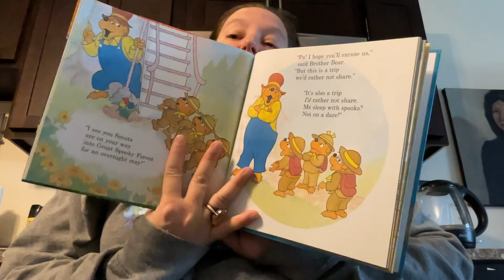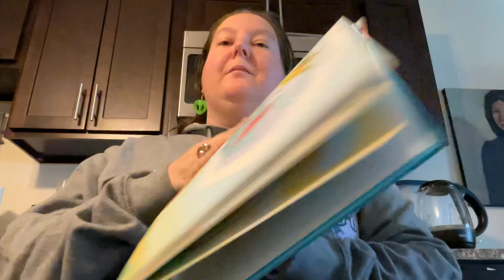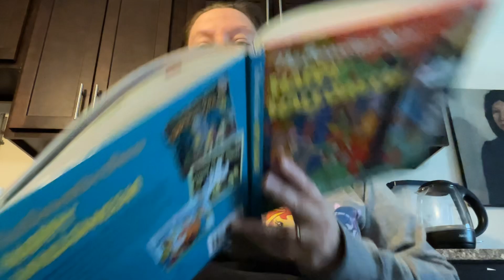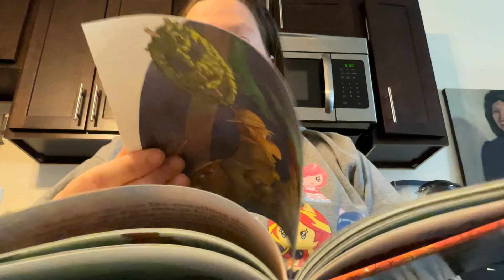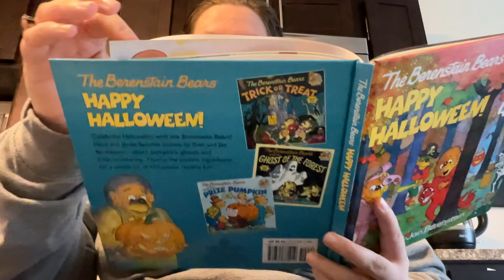Bearenstain Bears: the Ghost of the Forest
In a story told entirely in rhyme, the Cub Scouts sleep in their forest and the adults decide to scare them.